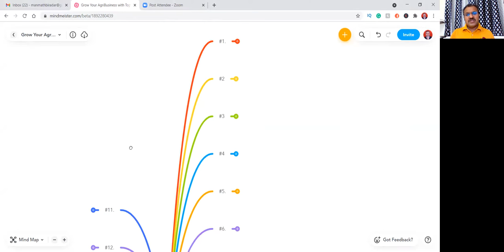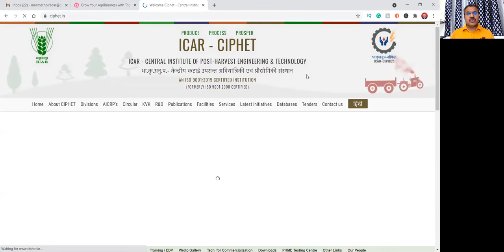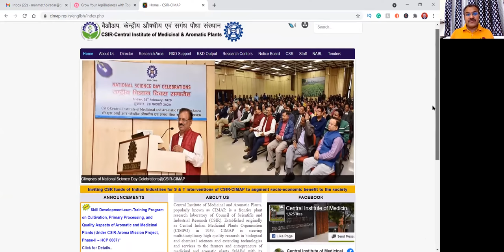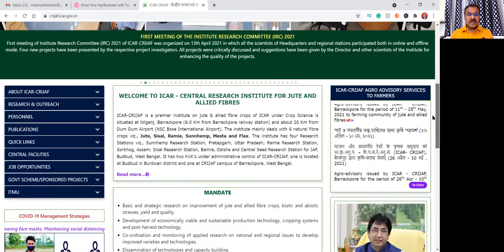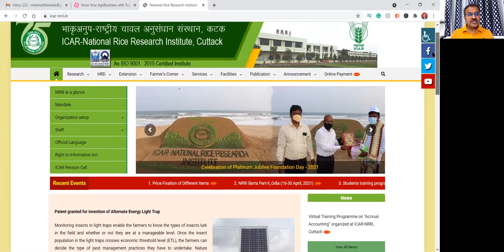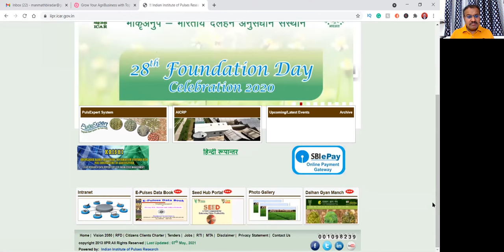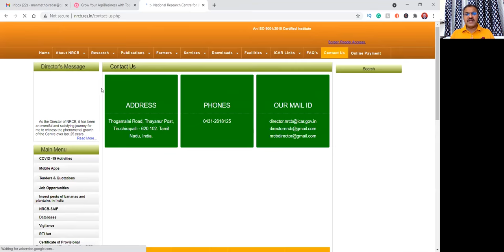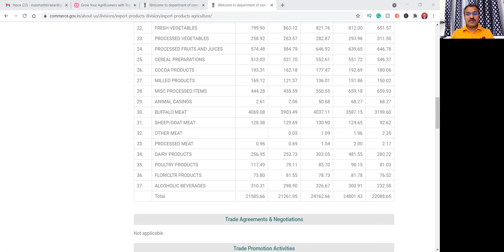Grow Your Agribusiness with Top 25 Food and Agri Research Institutes In India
You Can take advantage of the top 25 Food and Agri Research Institutes in India.